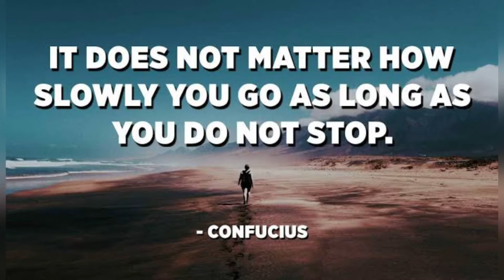Real Life story of The Hare and the Tortoise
Motivational story about The Hare and the Tortoise